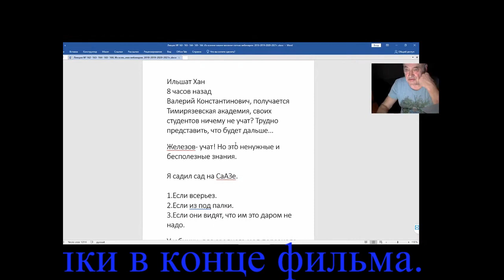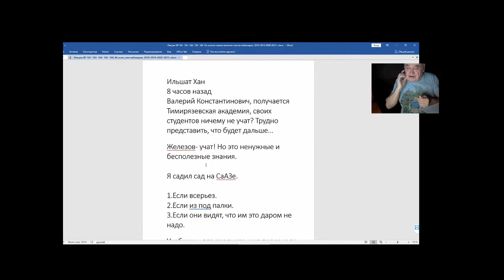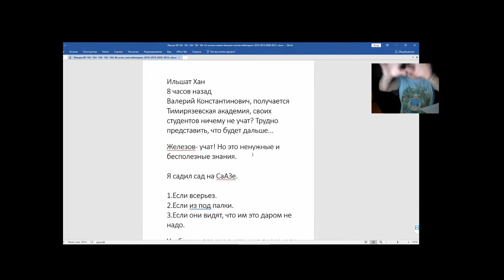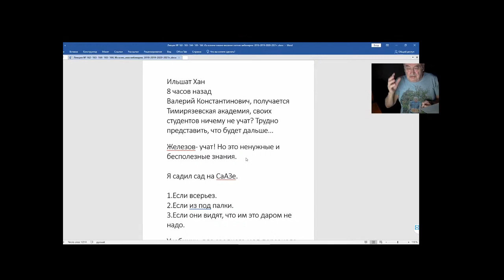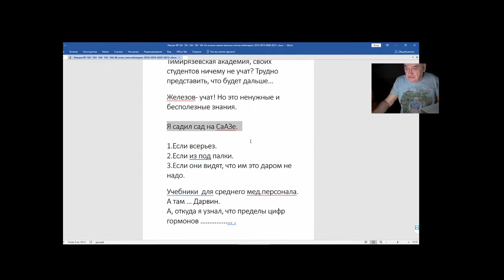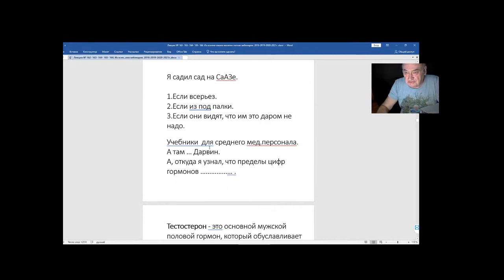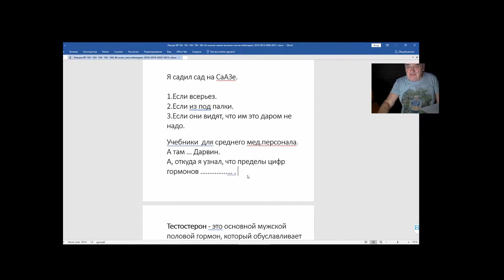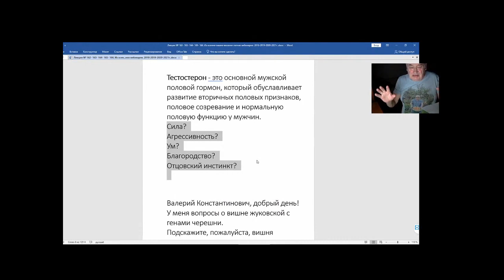Железов В Вебинар 167 Несколько серьёзнейших писем часть 1